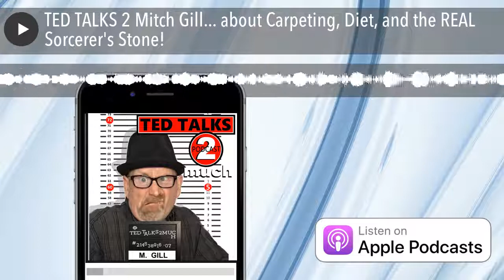TED TALKS 2 Mitch Gill... about Carpeting, Diet, and the REAL Sorcerer's Stone!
My Funny Buddy Mitch Gill stops by and does his darn est  to save me from my poor eating habits, talk a little comedy and indulge me, while I tell the Tale of Uncle Bill and the REAL Sorcerer's Stone!  He is a super nice guy and he has tons of great advice on proper eating and health...well as far as I can tell, he does...

Give him a listen and go to his Stand Up Comedy shows if you're ever in Mid-Michigan!